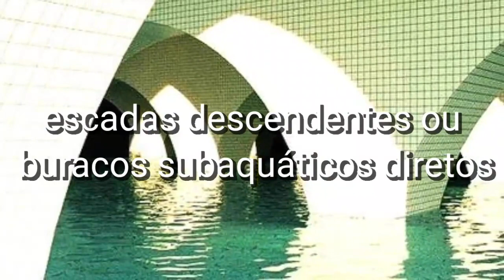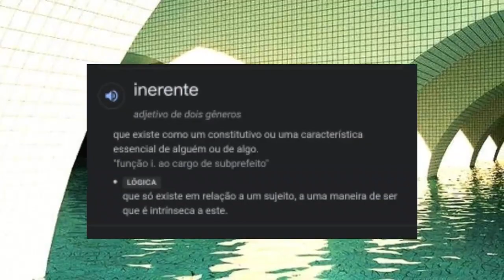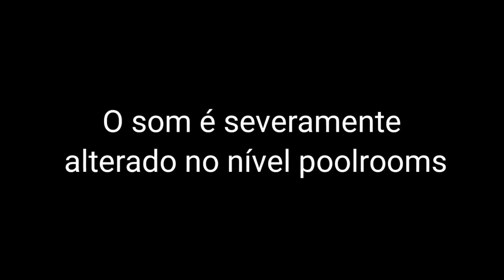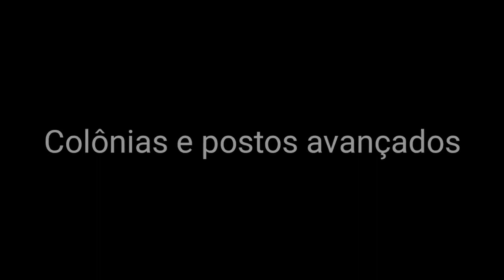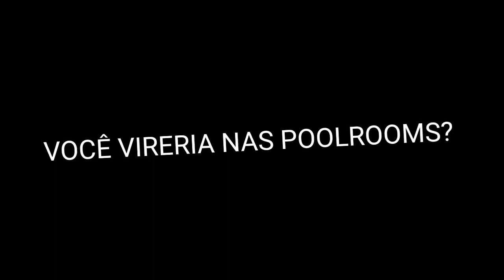O NÍVEL POOLROOMS É BOM PRA DESCANSAR (BACKROOMS)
O CONTEÚDO DO CANAL, É PARA ENTRETENIMENTO, TUDO FICTÍCIO! PARA QUEM GOSTA OU AMA O TERROR.

AS IMAGENS SÃO ILUSTRATIVAS, TODAS VEM DO GOOGLE/PINTEREST, VOCÊ PODE ENCONTRAR PESQUISANDO O DEVIDO ASSUNTO!

Os horários do canal são videos toda semana as18:20!

→Fontes original:
(backrooms

(AnarquiA)

Até mais 💀

‼Tem Haver com o video‼

Obscuro